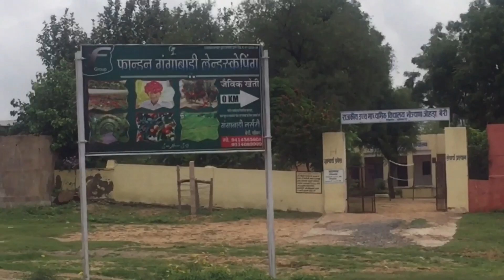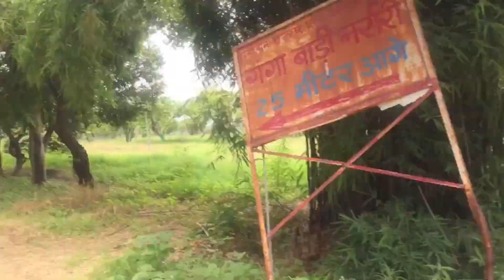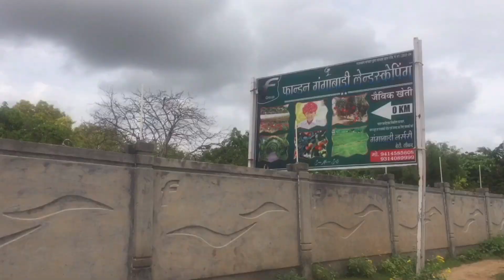Ganga Bari | vlog video